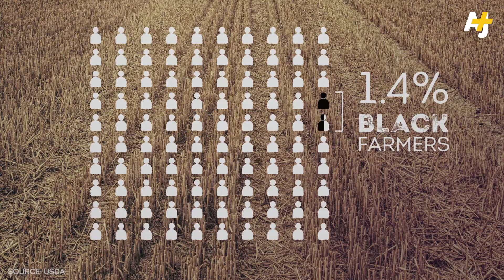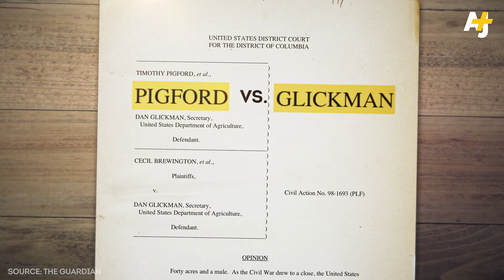Why Are All The Black Farmers Vanishing?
The United States was built on the agricultural strength and skill of Black slaves who knew how to farm. But even after slavery ended, Black people who worked as farmers have continued to face systematic barriers — and still do today.